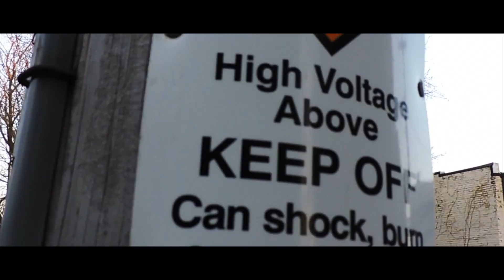Solowke aka Carrahead - Cocky (Official Video) Shot